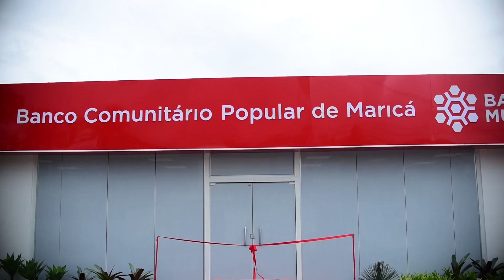DDM Drops - Banco Mumbuca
Veja como foi a inauguração da nova sede do Banco Mumbuca, que fica no Parque Eldorado.